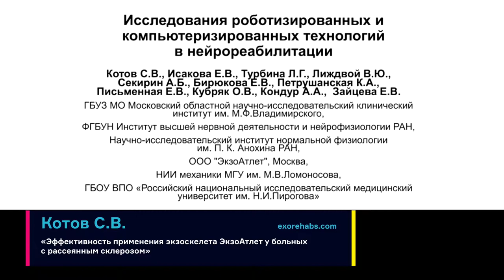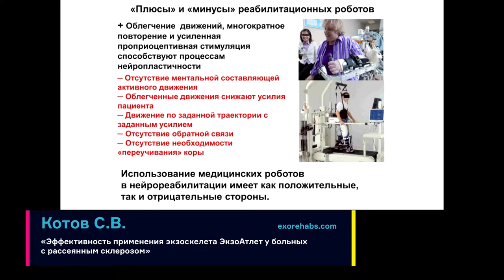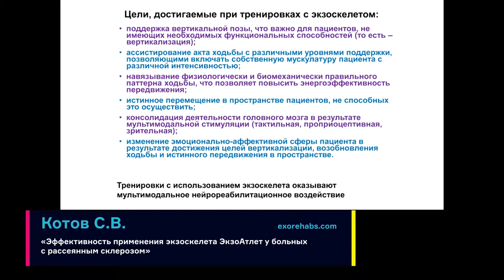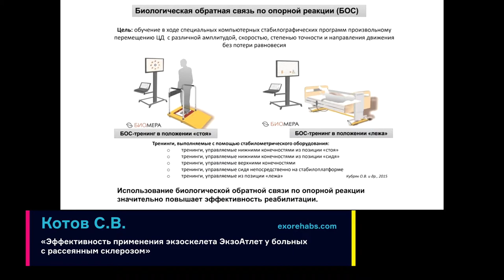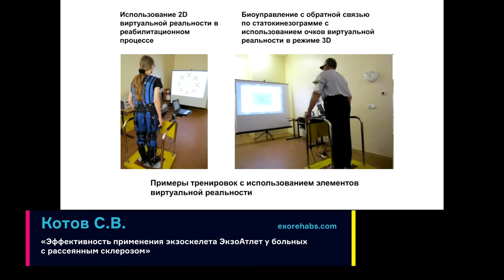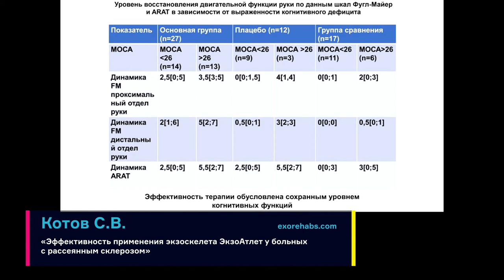Эффективность применения экзоскелета ЭкзоАтлет у больных с рассеянным склерозом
00:01 — Интервью со спикером: Котов Сергей Викторович / Д.м.н., врач, профессор, руководитель неврологического отделения ГБУ здравоохранения Московской области «Московского областного научно-исследовательского клинического института имени М.Ф. Владимирского» / Москва, Россия
06:04 — Доклад «Эффективность применения экзоскелета ЭкзоАтлет у больных с рассеянным склерозом»

00:01 — Interview with speaker: Kotov Sergei Viktorovich / Doctor, Professor, Dr.Habil., Head of the Neurological Department of the Moscow Region Healthcare Institution of the M.F. Vladimirsky Moscow Regional Research Clinical Institute / Moscow, Russia
06:04 — Report «The Effectiveness of the ExoAtlet Exoskeleton in Patients with Multiple Sclerosis»